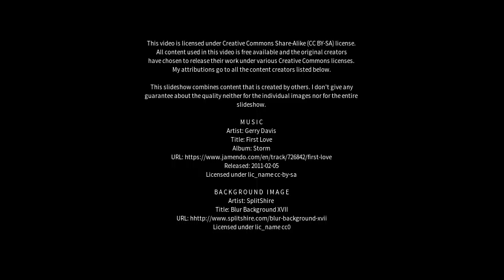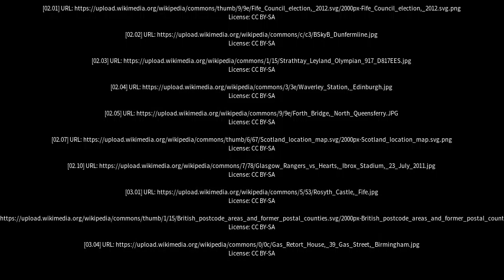Best places to visit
Best places to visit - Cowdenbeath (United Kingdom) Best places to visit - Slideshows from all over the world - City trips, nature pictures, etc.